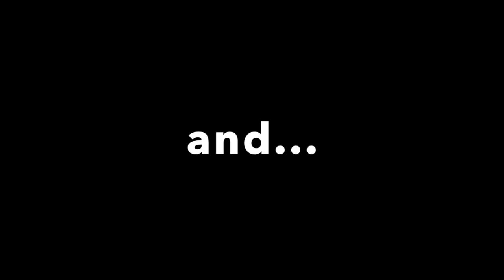Bye-Bye Dreads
In memory of my beloved Dreads ✌🏻😔
Watch the transformation from Dreads to my new hairstyle 🤩

Have fun & stay colorful 🦄
Seraina